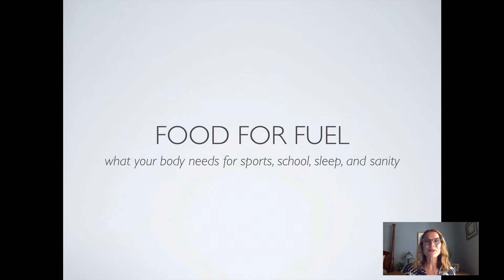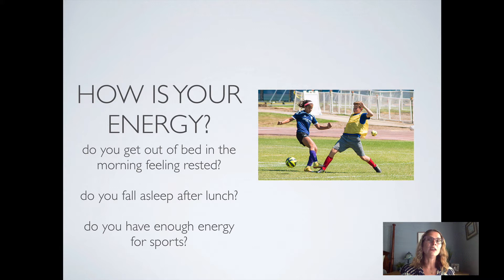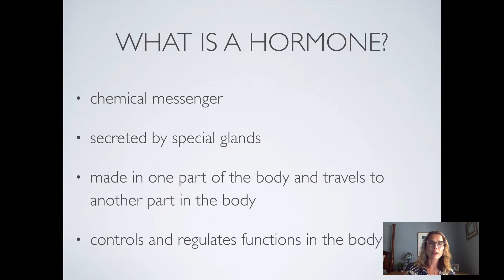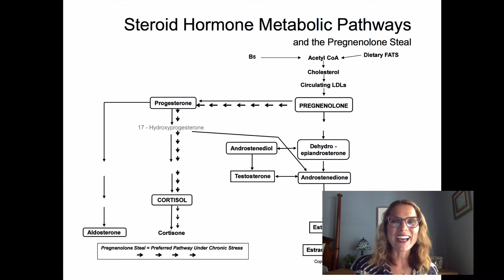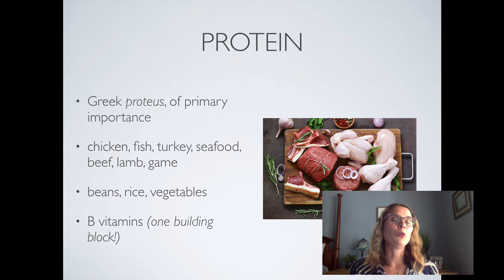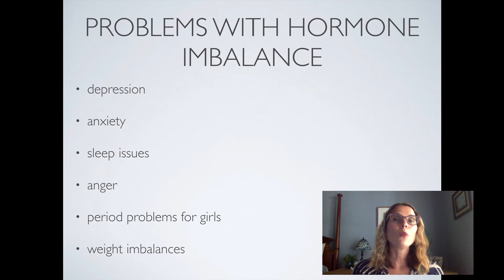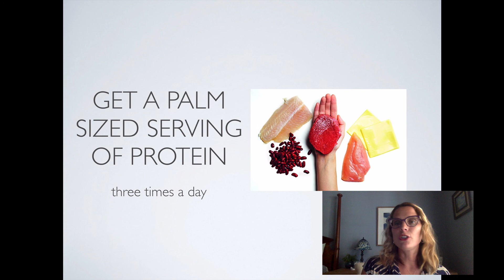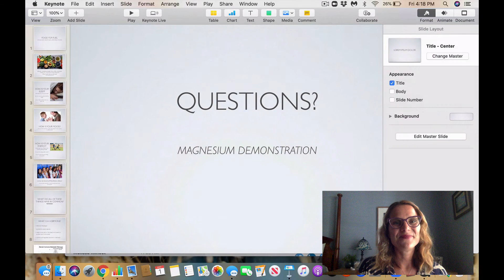Mrs Toy's Class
Healthy Happy Hormones